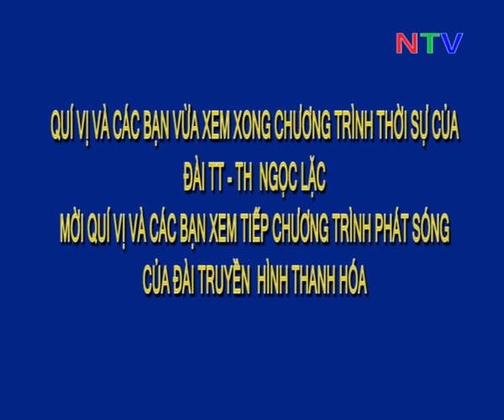Truyền hình: Bản tin thời sự ngày 20/09/2013